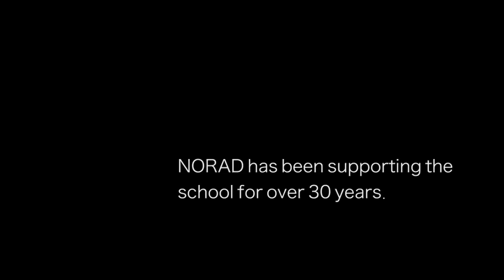Mozambican inspiration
Portrait of Mozambican saxophonist and composer, Ivan Mazuze, who lives in Norway. His African music has a jazz element. Film by Carina Wint for Bistandsaktuelt